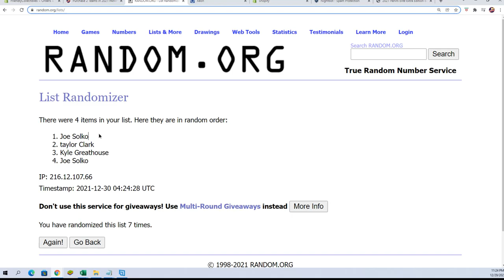2021 Bowman Inception Baseball Hobby Box ID 1TFILLB21INCEPT112